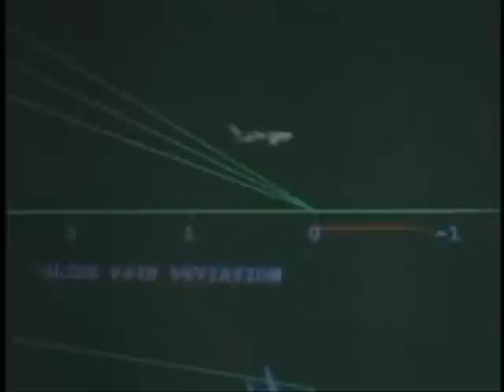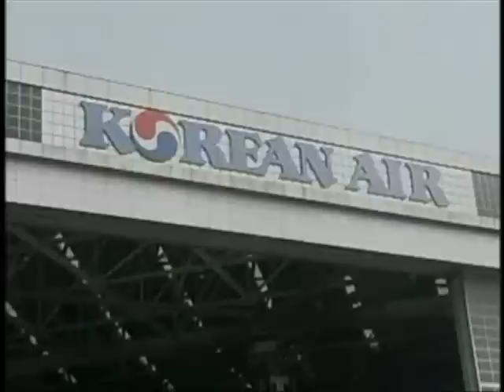KOREAN AIR VISIT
A group of teens from the Yongsan Teen Center went to visit Korean Air Headquarters in Incheon Airport.  Army Sergeant Ricardo Hernández reports.